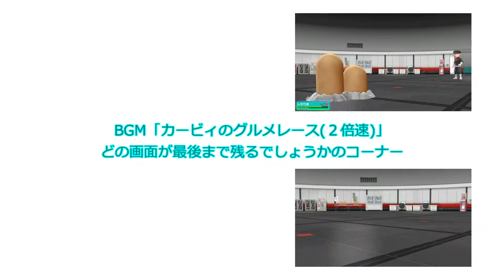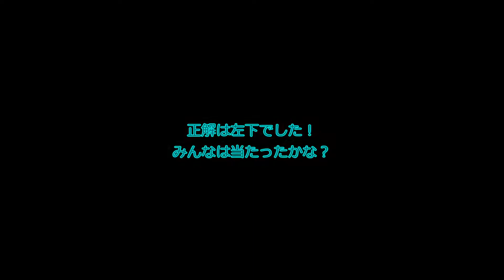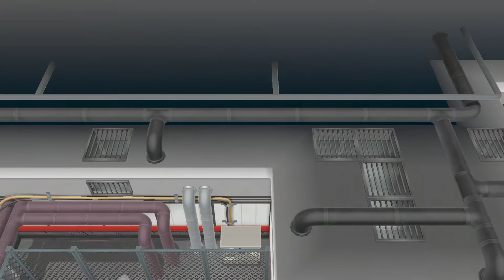【生声実況】ポケモンマスターを目指す旅 ピカブイ編 Part.15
ロケット団潰してきました。嘘です。まだです
動画のところどころで聞こえる「ギーッギーッ」って音はマイクスタンドをいじってる音です
お使いのパソコン・スマホ等端末は至って正常ですのでご安心ください